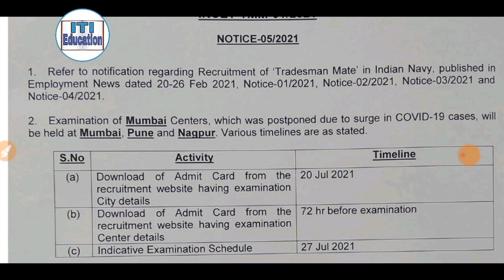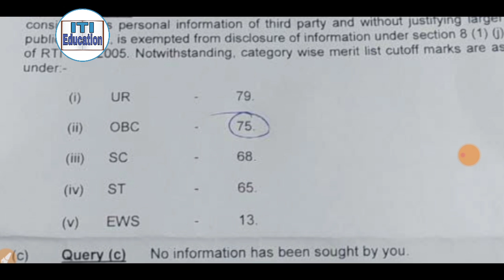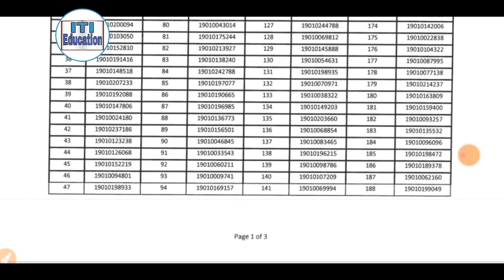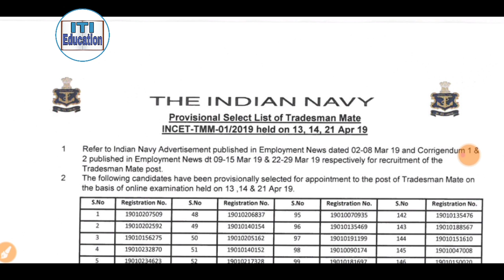Indian Navy Tradesman Result Kab Aayega | Previous Year Cut Off Marks As Per RTI Reply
ITI Education